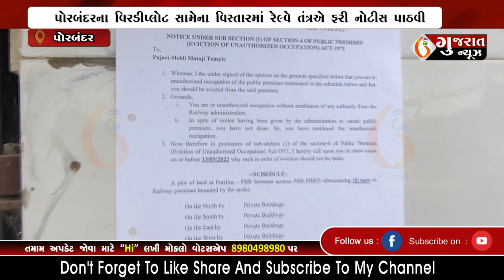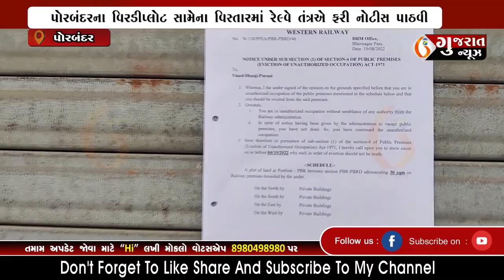PORBANDAR પોરબંદરના વિરડીપ્લોટ સામેના વિસ્તારમાં રે૯વે તંત્રએ ફરી નોટીસ પાઠવી 29 08 2022